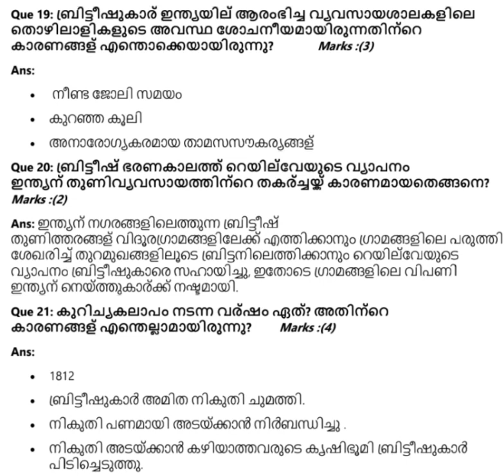SCERT IMPORTANT QUESTION CLASS 10